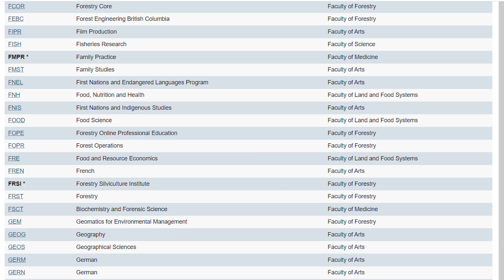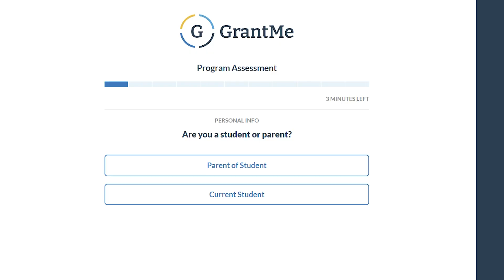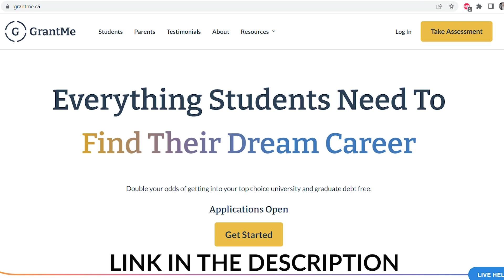The BEST Electives at UBC for Incoming Students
Welcome to GrantMe!

Ever feel overwhelmed with the number of electives offered at UBC? They are known for offering over 700 courses. Today, we will explore the exciting world of electives at the University of British Columbia. In this video, we'll be diving into what we think are some of the best electives to take at UBC for incoming students. These courses are taken from both UBC Vancouver and Okanagan.

Some of these electives are fun and others are more challenging. However, each course will equip you with the tools to become a better and more knowledgeable person!

Also be sure to try out our Assessment tool to estimate your chances for applying to university

Below is our course list and Chapters:

0:00 Intro
0:32 CRWR 208 Writing for Graphic Forms
0:59 FNH 330 Intro to Wine
1:35 POLI 100 Intro to Politics
1:58 GrantMe Assessment
2:25 INDG 102 Intro to Indigeneity
2:49 Bonus Self Directed Course
3:14 Outro